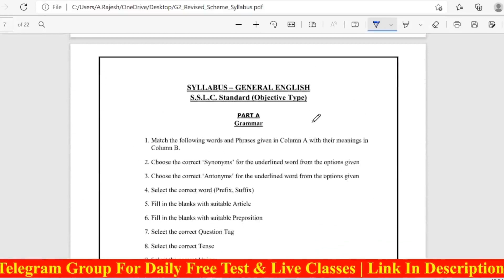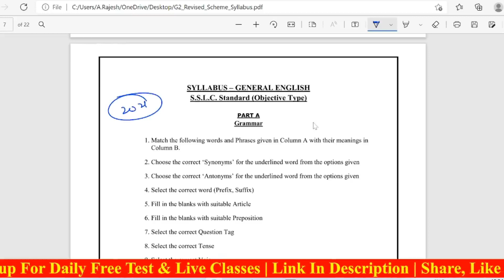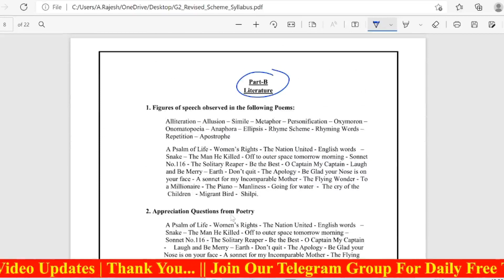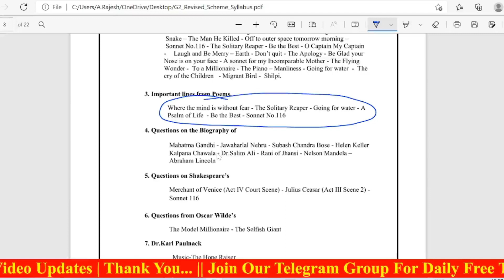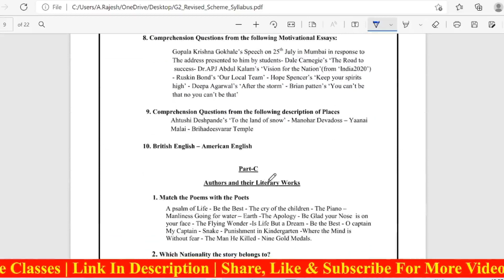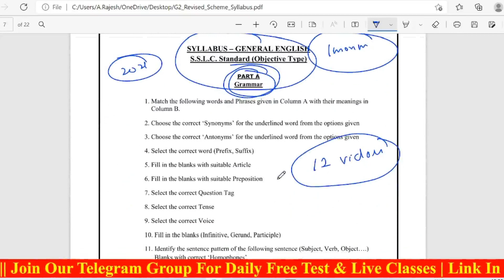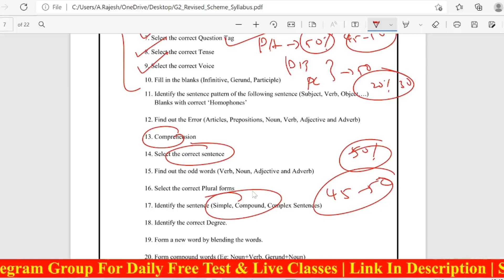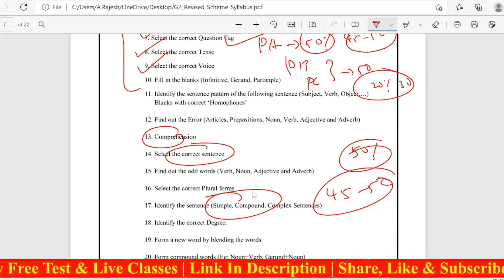🔴 IMPORTANT NEW BATCH | UPDATE FOR ALL TNPSC GROUP 2/2A ENGLISH MEDIUM STUDENTS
In this video Rajesh A have explained the schedule for upcoming group 2/2A English free classes . It Is very much useful for tnpsc group 2/2A exam. Classes will be in both tamil and english. Make use of it. All The Best to all of you !!!

For More Details
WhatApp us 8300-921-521